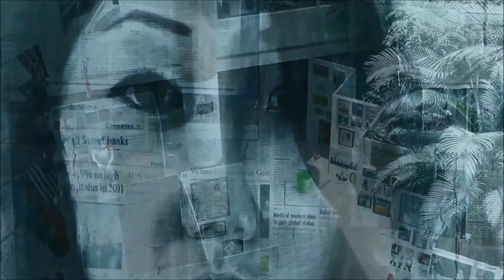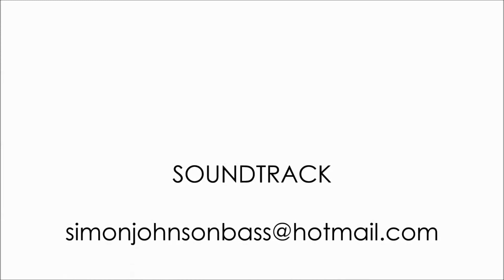Art Exhibition @ GEMS Wellington International School 2013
Art @ GWIS Profiles art work from KS3/GCSE/IBDP Visual Arts students. The exhibition was held on the 18th June 2013.

All films posted are aimed at 11 to 19 education - (KS3, GCSE, A-Level)